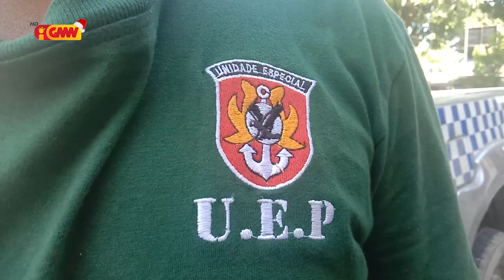Konfrontu iha área Kp.Baru Comoro, PNTL na’in rua hetan kanek